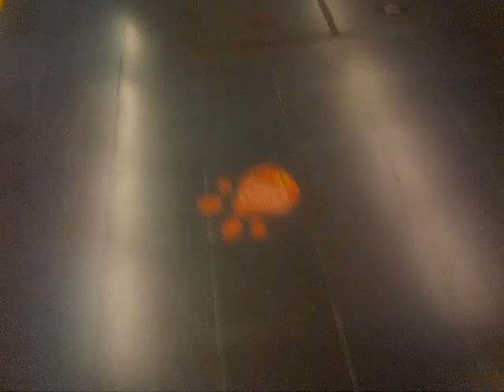Así es olvidamos siempre miles de cosas,yo olvidé mi pene dentro de alguien y no recuerdo de quién